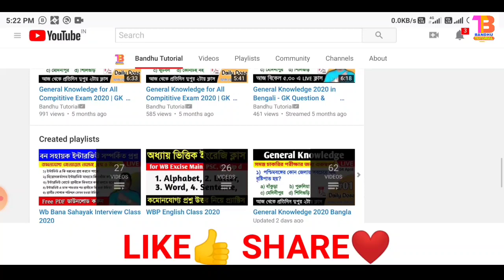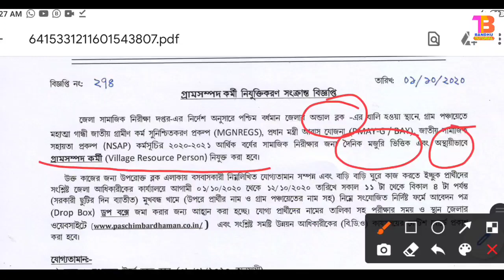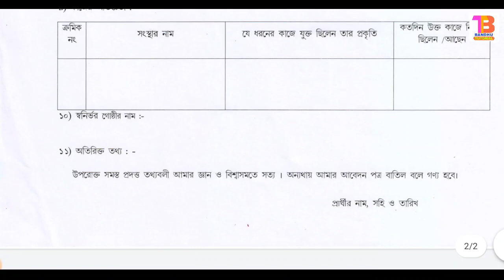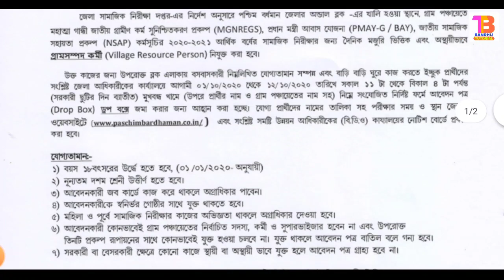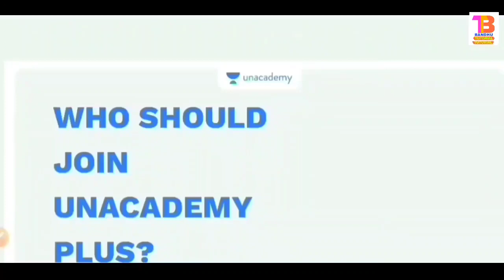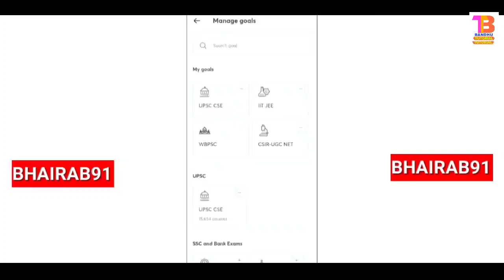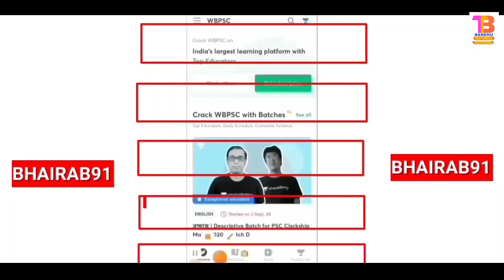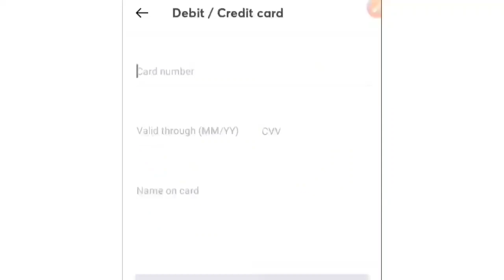VRP Recruitment 2020 | গ্রাম সম্পদ কর্মী নিয়োগের বিজ্ঞপ্তি | Jobs in West Bengal | Wb Govt Jobs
VRP Recruitment 2020 | গ্রাম সম্পদ কর্মী নিয়োগের বিজ্ঞপ্তি | Jobs in West Bengal | Wb Govt Jobs, West Bengal Govt Jobs 2020

👉 বন সহায়ক Interview প্রস্তুতি ই-বুক টি কেনার জন্য এই লিঙ্কে ক্লিক করো

👉 RRB NTPC & GROUP D 2in1 Suggestion ইবুক টি সংগ্রহ করার জন্য এই লিঙ্কে ক্লিক করুন

Attention Aspirants!

And start your preparation with these batches

Our Gadgets-
Boya BYM1 Mic
Digital Cemera